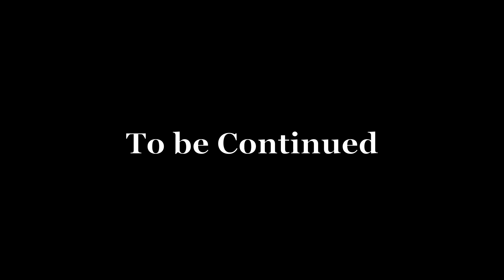2017 Mule Deer Browns ( My Spot ) Pt. 2 Brandon Pitcher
Come follow Brandon Pitcher as he continues his quest for a lost side and hunts down coyotes.
Filmed and Edited by: Brandon Pitcher